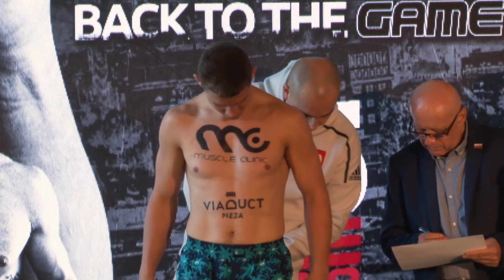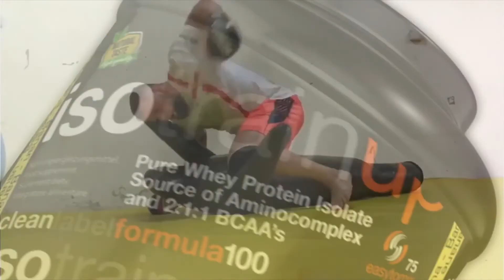Paweł Rumiński - Grzegorz Niedźwiedzki - ceremonia ważenia Warsaw Boxing Night